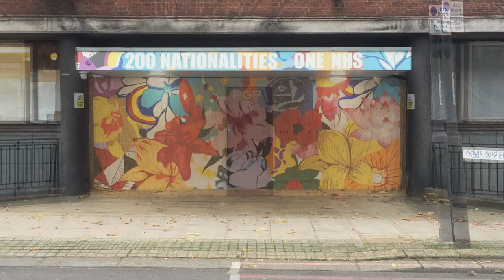ATMA FLOWERS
ATMA takes over the old Royal ENT Hospital in Kings Cross, continuing the "200 Nationalities, 1 NHS" campaign started with renowned organisation Paint the Change. The reception hall gets a total make over with a blast of flowers that invade and transform the space.
Project commissioned by PGP London.